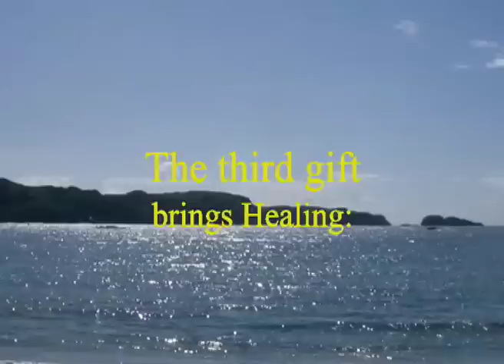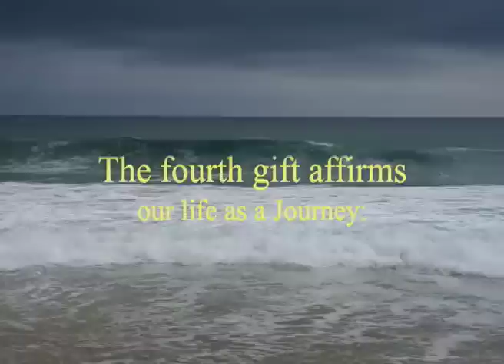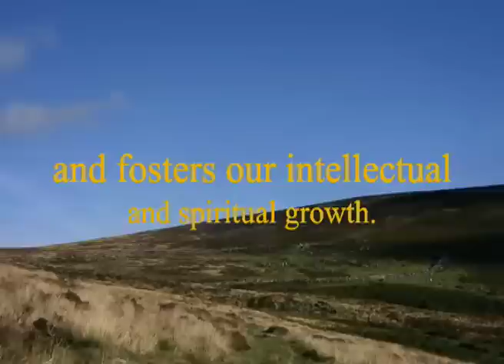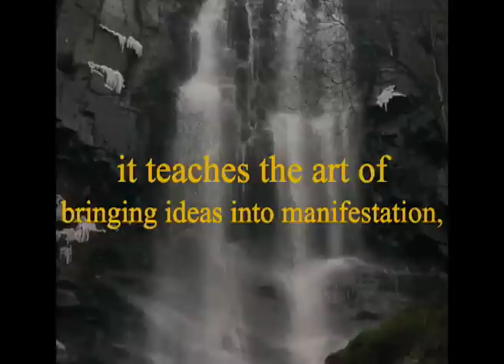Seven Gifts of Druidry (higher definition version)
A video detailing seven gifts Druidry gives to the world. Music - 'Merlin am I' by Damh the Bard.